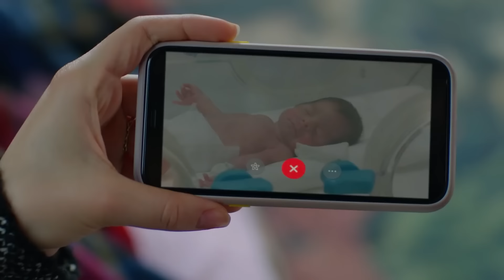YılKuz Hırçın Bir Aşk Hikayesi #109 - Kuzey Yıldızı İlk Aşk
Kuzey, Yıldız'ı öperek uyandırdı. DOĞDU
 GÜNEŞİM

Yıldız’ın tüm gemileri yakmasıyla beraber Kuzey, geçmişini, hayallerini, geleceğini, her şeyi yakmak istemiş, emek emek inşa ettiği evi, gözünü kırpmadan ateşe vermiştir. Ama kızlar buna izin vermezler. Babalarının bir anlık öfkeyle her şeyi kül etmesine göz yummayacaklardır. Ne ki, Kuzey’in yangınını söndürmek, evdekini söndürmek kadar kolay olmayacaktır. Çünkü Yıldız’ın ne acısı dinecek gibidir ne de öfkesi. Bebeğinden ayrı kaldığı her an içi daha da kabarmakta, Kuzey’e daha da bilenmektedir. Ama Kuzey de pes etmeyecektir. Yıldız’ın içindeki yangını söndürmeye, onu iyileştirmeye kararlıdır. Hem biricik aşkı, hem de bebeği için yapamayacağı şey yoktur. Kuzey, sonunda hep birlikte mutlu olmaya yemin etmiştir ve yemininden dönmeye asla niyeti yoktur. Yıldızla olan aşkı nasıl bir mucizeyse, birlikte hayat verdikleri Güney de öyle bir mucizedir. Kuzey, o mucizeye dokunabilmeleri için her şeyi yapacaktır.

Oyuncu Kadrosu:
Yıldız: Aslıhan Güner
Kuzey: İsmail Demirci
Sefer: Toygan Avanoğlu
Nahide: Merve Şen
Mine: Aslıhan Kapanşahin
Gökçe: Berfin Nilsu Aktaş
Feride: Gizem Güneş
Emin: Korcan Kol
Osman: Can Kızıltuğ
Kamer: Ecem Çalhan
Poyraz: Burak Can
Yaşar: Cezmi Baskın
Hanife: Ferda Kaynar
Şeref: Hüseyin Soysalan
Emine: Uğur Demirpehlivan
Pembe: Zeynep Kankonde

Yapım:Süreç Film
Yönetmen:Ersoy Güler